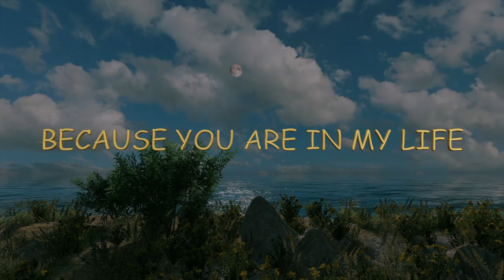But You are in My Life Filling with Love my Spaces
By Sending these phrases of love, you are telling the person you love, I need you, I love you or I "Need you by my Side" I will Love you.And in the game of love dreams are possible...But You are in My Life Filling with Love my Spaces